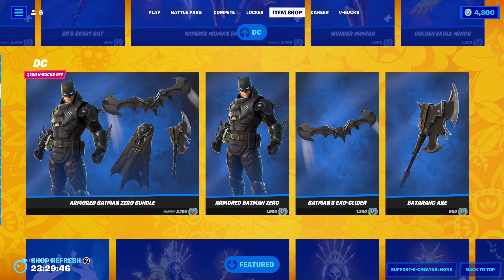FORTNITE DC Item Shop - 2/20/2022 Best Boy - Wonder Woman - Armored Batman - The Flash Harley Quinn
FORTNITE DC Item Shop
2/20/2022 Best Boy - Wonder Woman - Armored Batman - The Flash - Harley Quinn